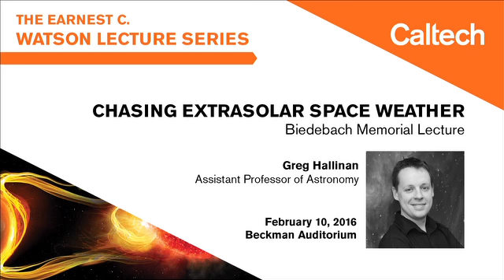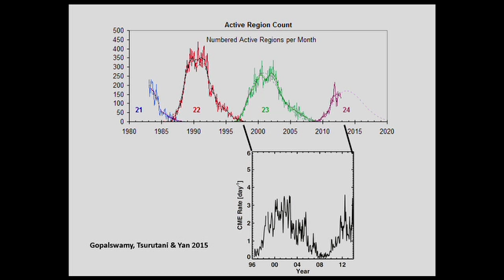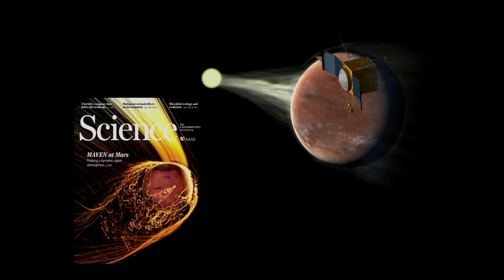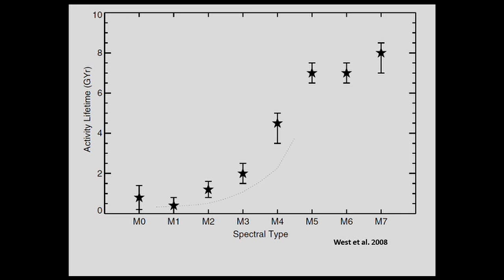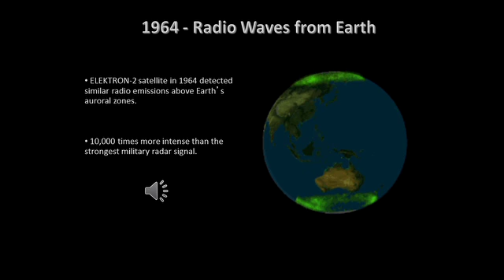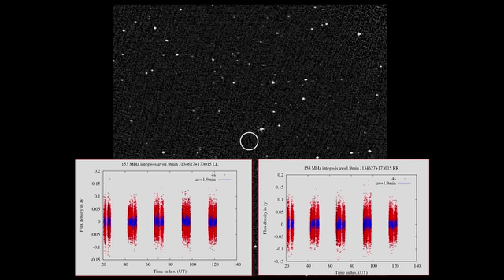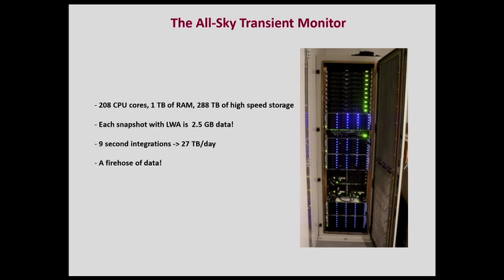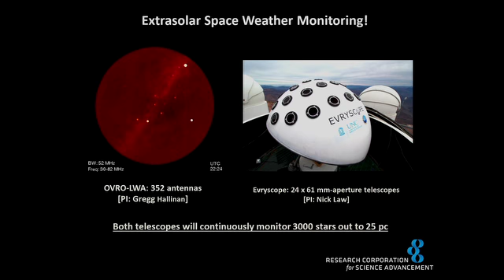Chasing Extrasolar Space Weather Feb 10, 2016